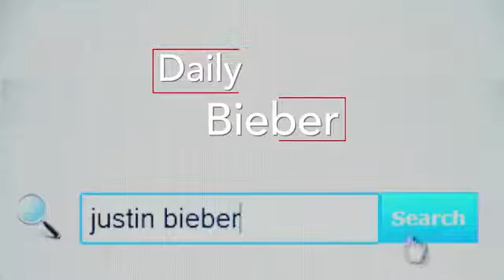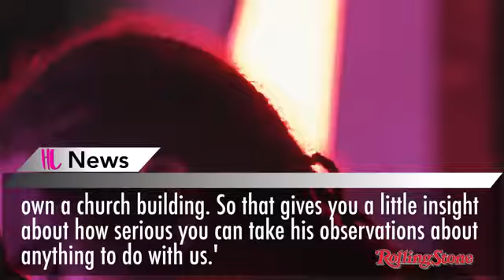Selena Gomez & The Weeknd New Feud Explained